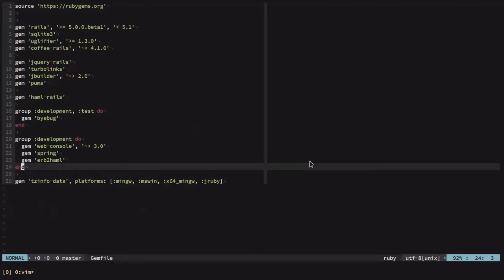Choose a Ruby Template Engine: ERB vs. Haml: Introduction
Lesson 1 of 2, a Tuts+ course on Choose a Ruby Template Engine: ERB vs. Haml taught by José Mota. Become a Tuts+ member to get access to hundreds of new courses and eBooks!